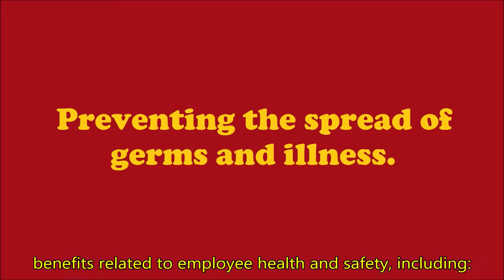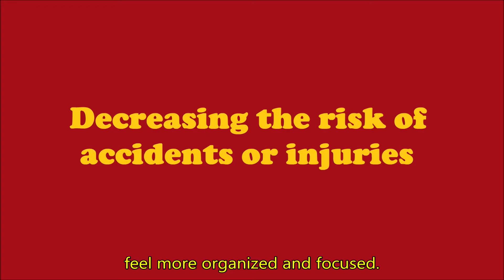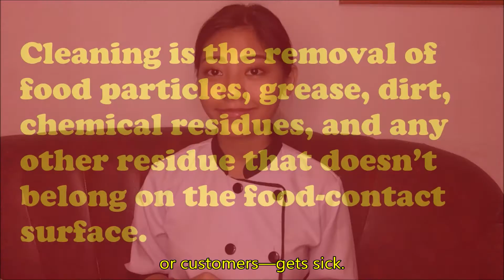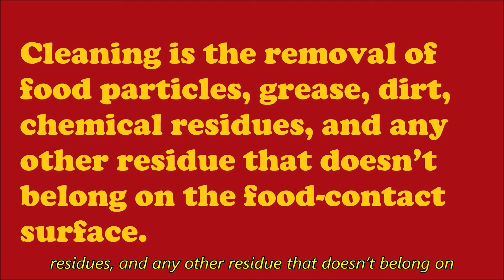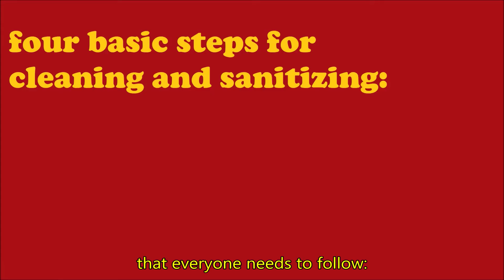BSHM Kitchen Essential and Basic Food Preparation | Laboratory Activity no. 2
BSHM | HPC 1 Kitchen Essentials and basic food Preparation

- The importance of cleanliness in a workplace
- Differentiating Cleaning from sanitizing
- Why foodservice industries are strict with CLAYGO (Clean as you go)